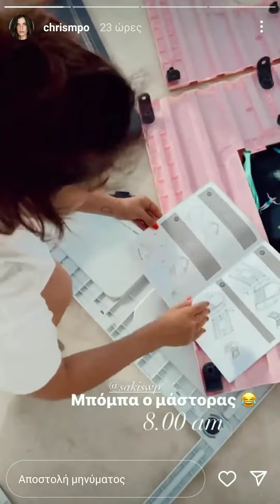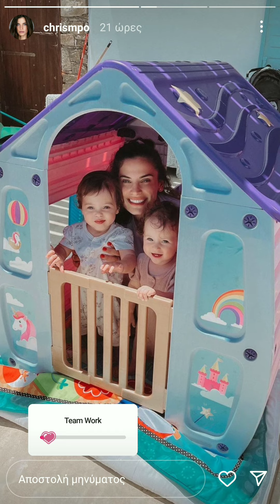Χριστίνα Μπόμπα: στην Μύκονο με τον Σάκη και τις μικρές!